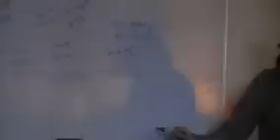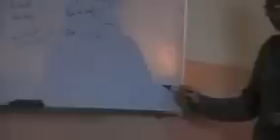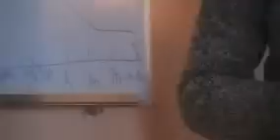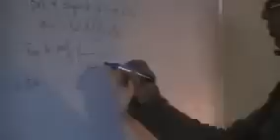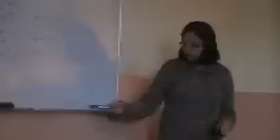fonctionnement de la memoire et memorisation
comment fonctionne la memoire? comment memoriser en fonction de cela?